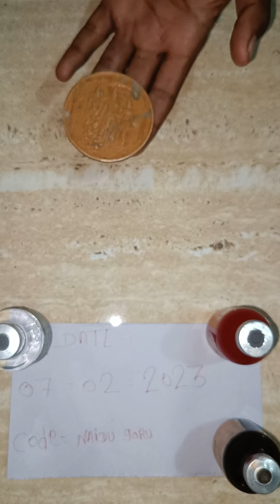all coins cemical aveleble contact me kailas 8010211351